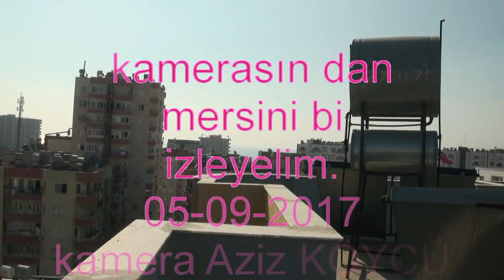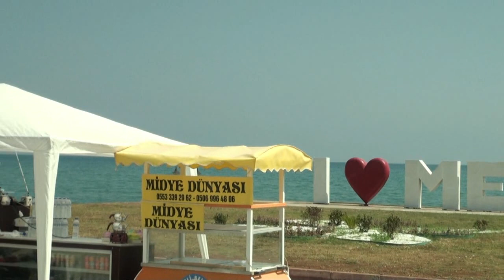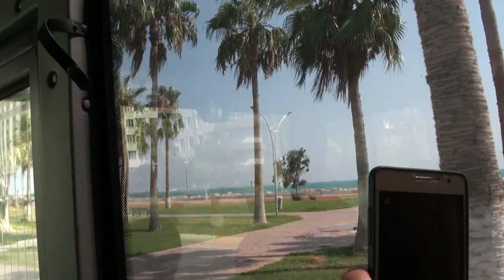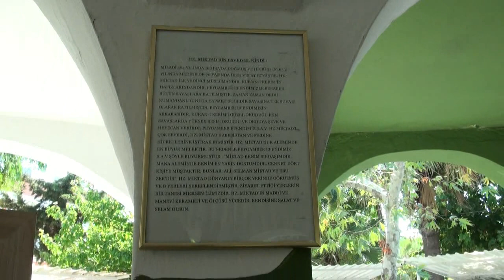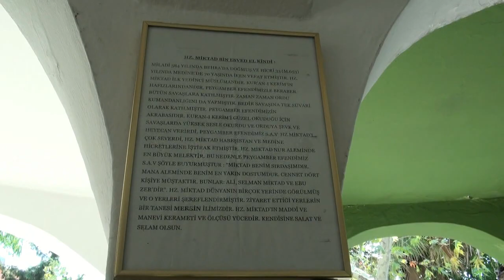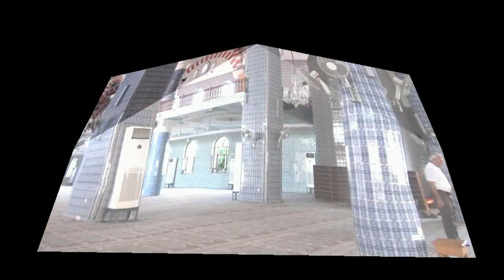AK DENİZ İNCİSİ MERSİN VE ÇEVRESİNİ Bİ GEZELİM azizemmi.dk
MERSİN ve sahil kenarı kisa bir tur izlemeye deger muzik Ethem ACAR.